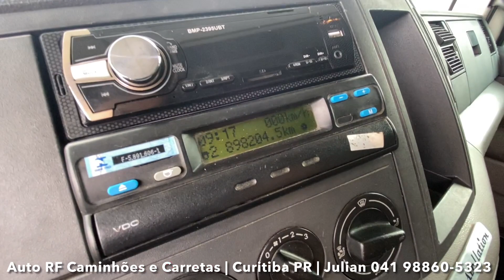CAMINHÃO VW CONSTELLATION 24280 6X2 12/2013 SIDER SEGUNDO DONO │À VENDA │ AUTO RF │ CURITIBA PR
Ótima opção para você que precisa de uma Caminhão Trucado de excelente qualidade, aqui na Auto RF Caminhões e Carretas você encontra essa linda opção, trata-se de um Caminhão Vw Constellation 24280 6x2 ano 2012 / 2013 no baú Sider sem o sistema de Arla, chassi muito bom, assoalho perfeito, ótimo estado geral de conservação e PERICIADO E APROVADO pela Terceira Visão. Esse Constela 24.280 é segundo dono e sempre foi muito bem cuidado, seu Motor de 275 cavalos é um pouco mais forte que os motores Cummins que equipam o Vw Constellation 24250 6x2.
Fazemos vídeos detalhados com toda transparência, para que você possa vir direto buscar seu novo implemento, entre em contato e negocie com nossos vendedores.

Caminhão Vw Constellation 24280 6x2 12/2013 Sider Segundo Dono
-Segundo Dono;
-Sem Arla;
-Trucado 6x2;
- Ar condicionado;
-Caixa de Ferramenta;
-8,5mts comprimento Baú;
-2,62mts de altura dentro;
-2,55mts de altura porta;
-Assoalho de madeira bem reforçado;
-Suspensão Mola;
-Docs em dia;
-Sem garantia

R$255.000,00